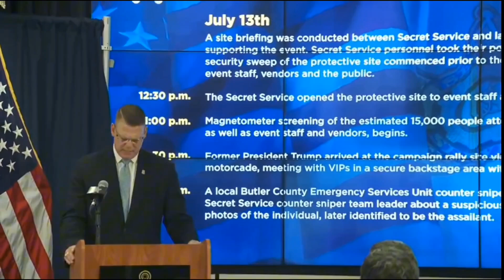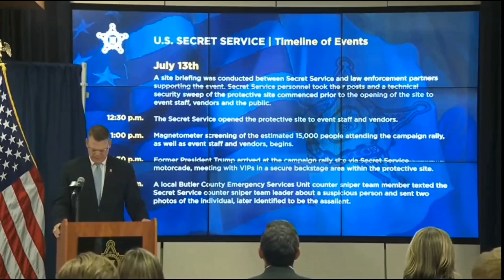Secret Service admits failure in Trump assassination attempt " It was mission failure"with timeline